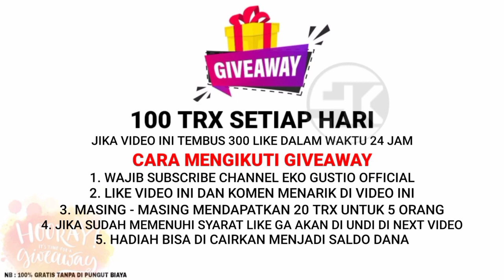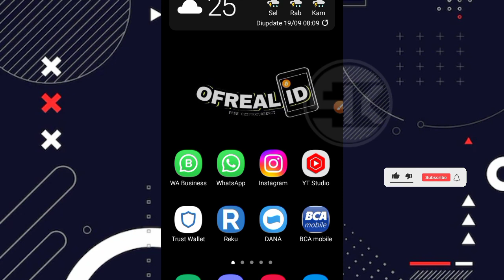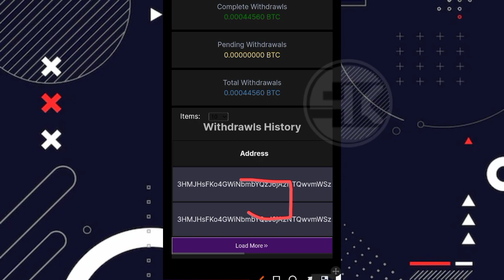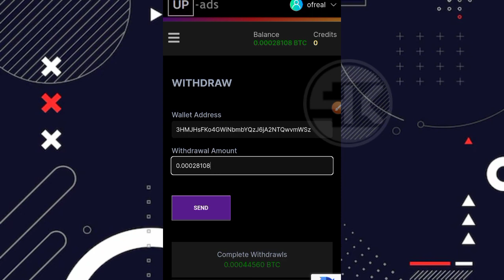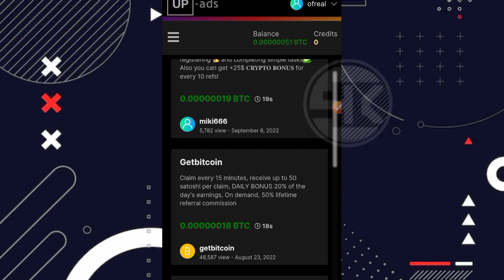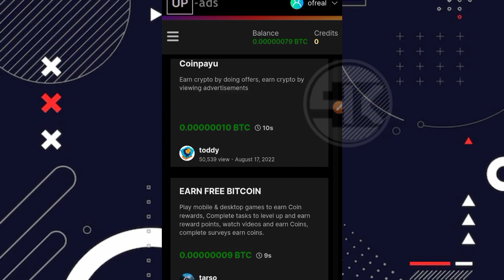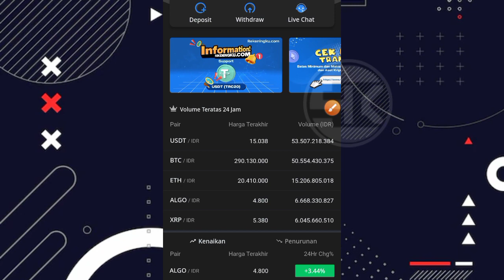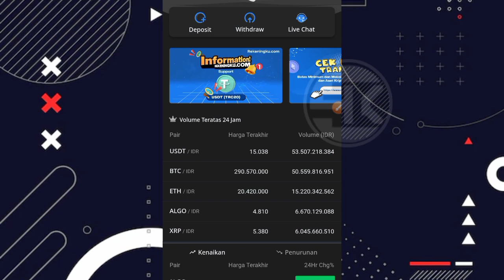GAK ADA OB4T‼SUKSES DIBAYAR LAGI 28.108 SATOSHI BTC TANPA DEPO | FAUCET BITCOIN BAYARAN SUPER BESAR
Simak videonya sampai akhir ya gess !!

 ⛔ PERHATIAN ⛔